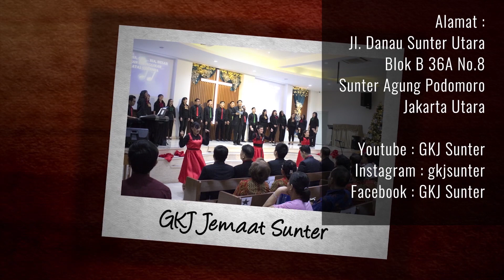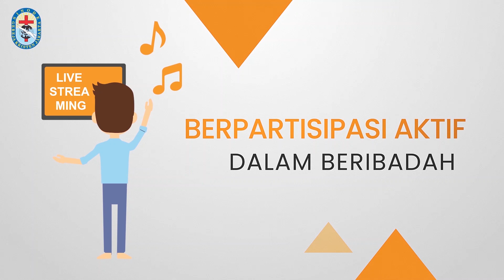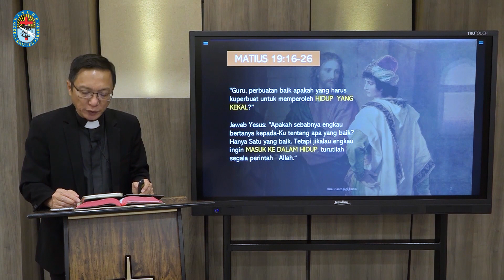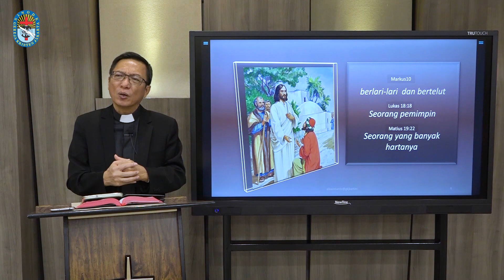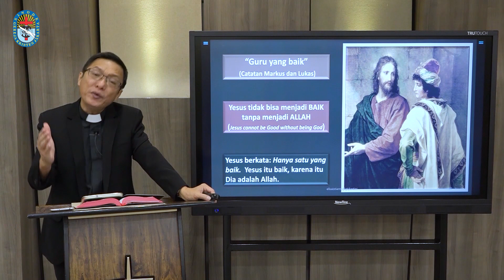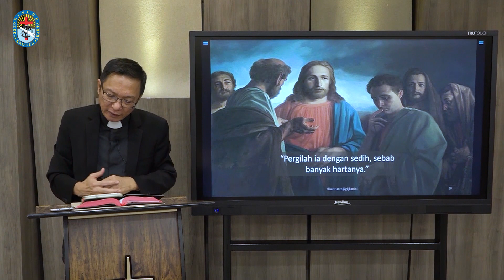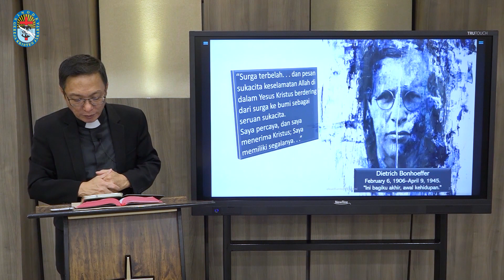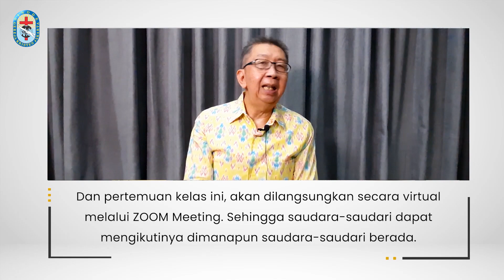Kebaktian Umum 30 Agustus 2020 (Indonesia)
Ibadah kebaktian umum tanggal 30 Agustus 2020 dalam bahasa Indonesia.